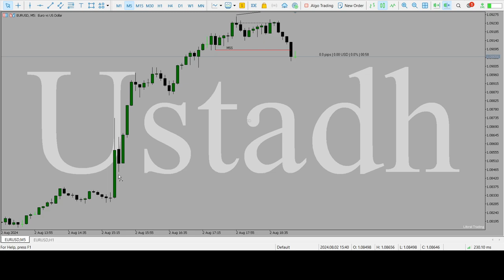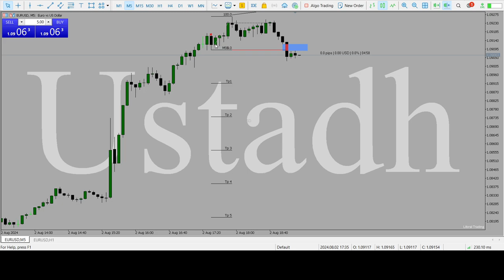Post NFP Trade Idea